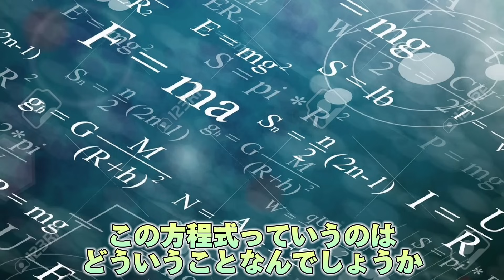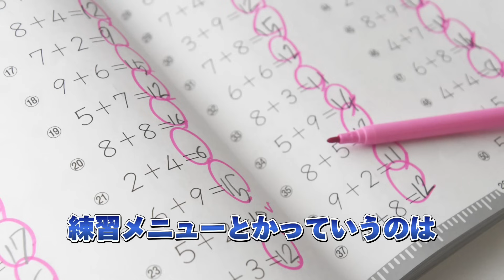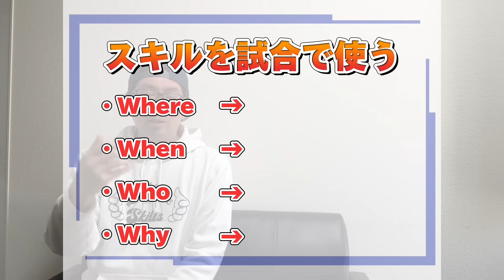【1on1必勝方程式】コンタクト＋〇〇スキル ！2つのスキルをかけ合わせろ！！/T'sFactory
🎉無料動画プレゼント企画🎉

\ DJサックマンが語る現代バスケのPG論/

✅45分の無料勉強会
✅NBAスキルコーチが語る現代PGの考え方
✅日本でのスキルキャンプ情報

プレゼントの受け取り方は下記の通りです！

質問やワークアウト参加への

T’s Factoryの廣畑コーチのSNS

 / tomo8n

 / tsfactorytm8

お悩みの場合はメッセージ